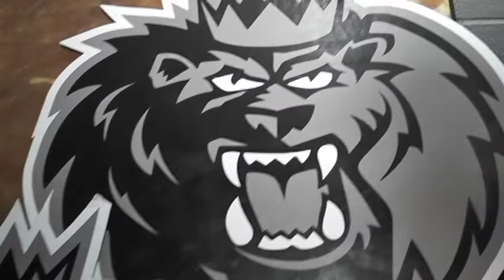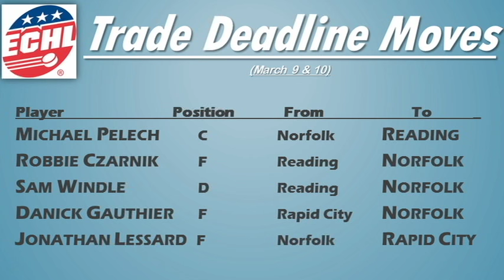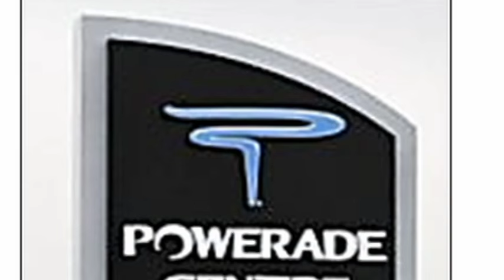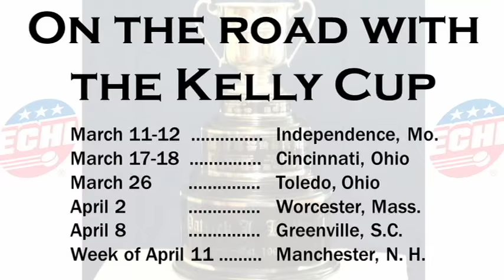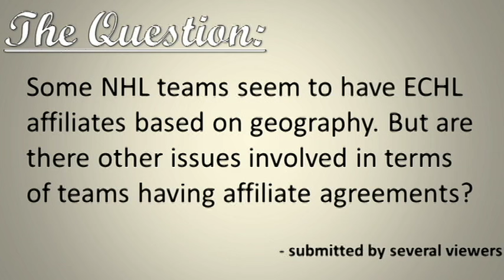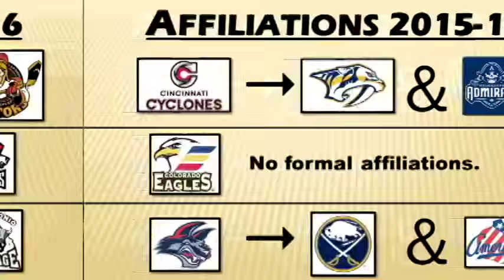ECHL Week - March 11, 2016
A look at Eastern Conference-leading Manchester, news about a team's new coach, a recap of the trades made prior to the deadline and highlights from games in both conferences are included in this show which originates from Cincinnati.